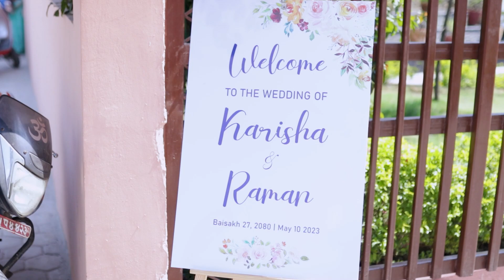RAMAN WEDS KARISHA WEDDING HIGHLIGHTS VIDEO